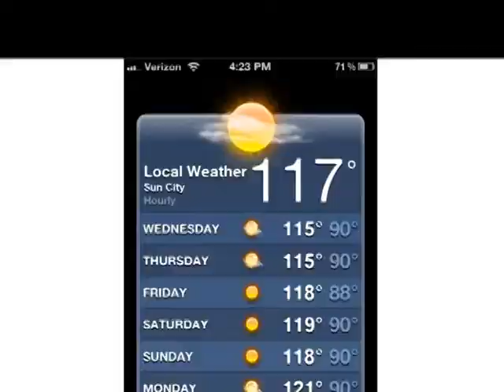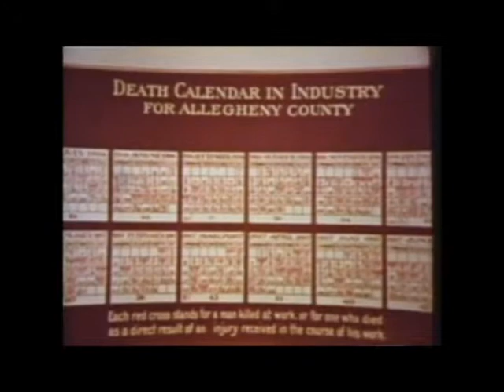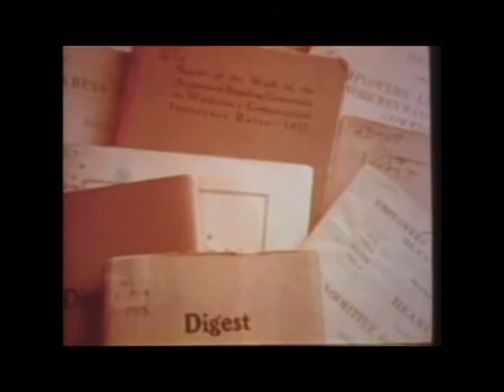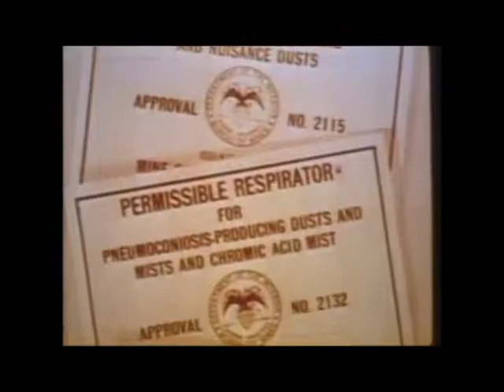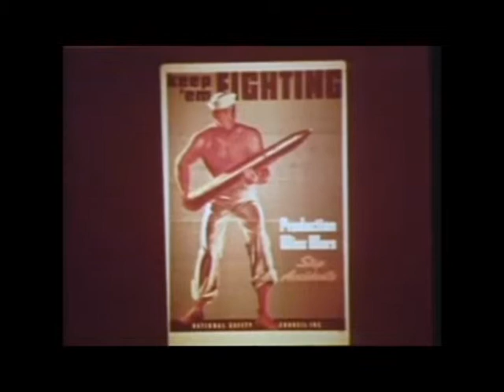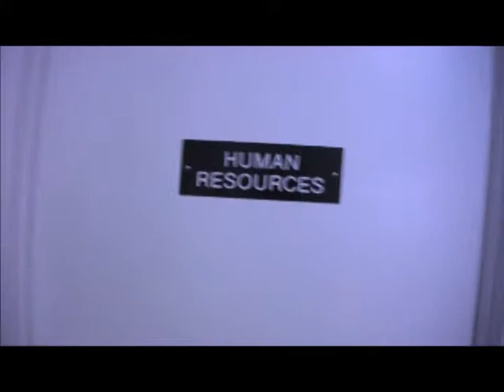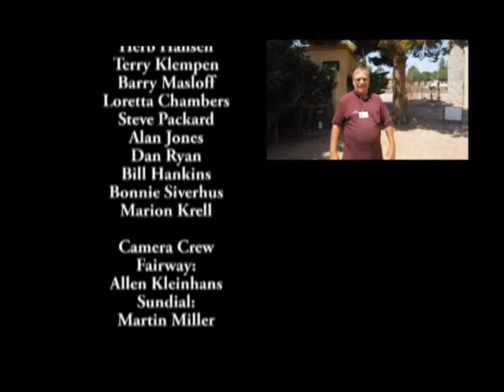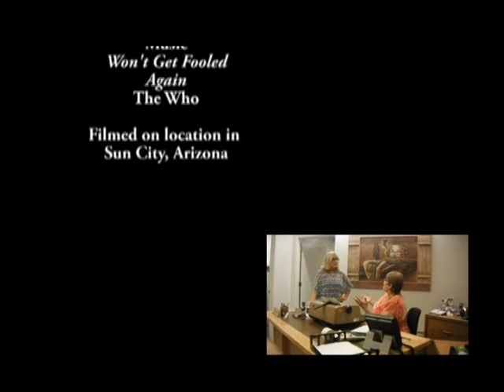RCSC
First movie.